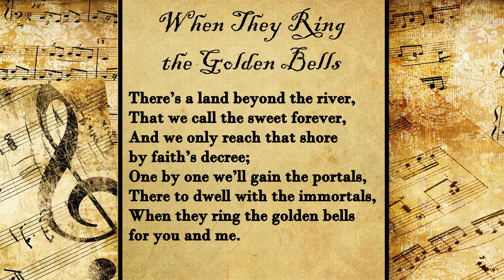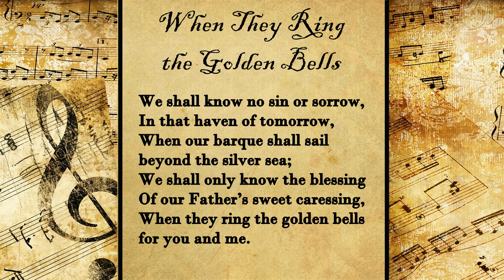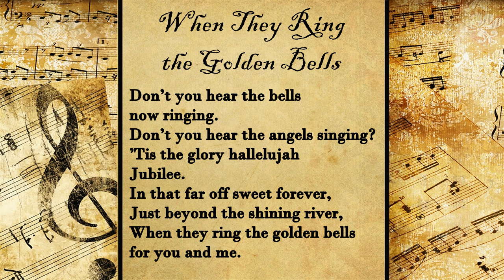When They Ring the Golden Bells | Hymn